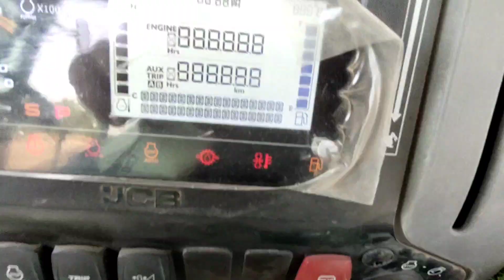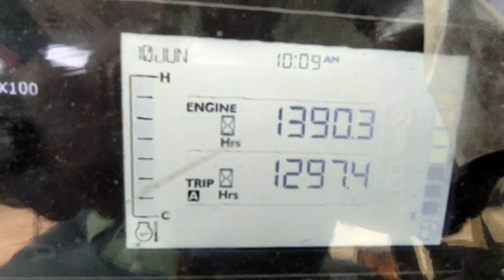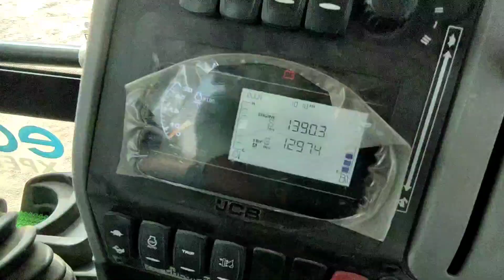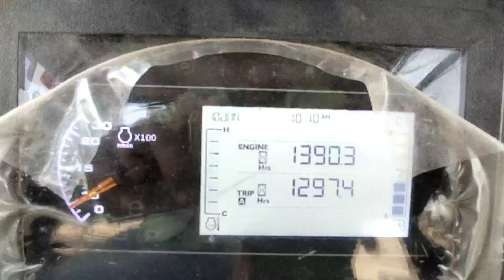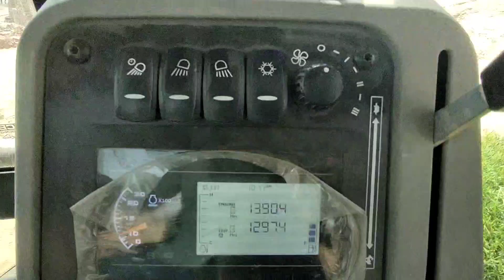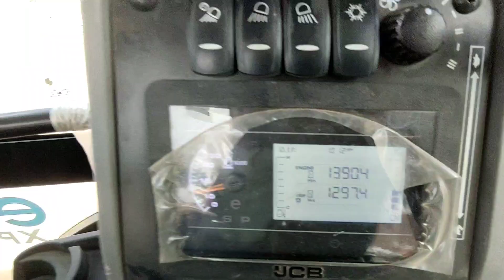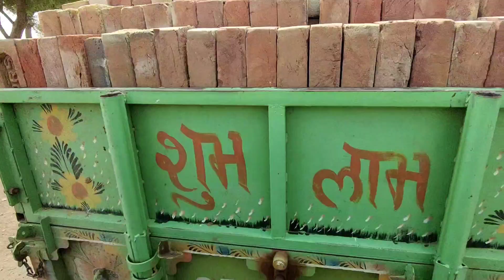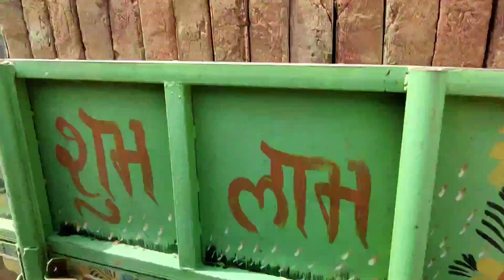Aaj To Bal Bal Bache | आज तो बाल बाल बचे | Aaj To Popat Ho Gaya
Aaj apna tractor gir jata
tractor video
Aaj tractor girte girte bacha
Massey Ferguson 245 di tractor
Massey 245 di tractor
245 di tractor
new tractor 245
245 new tractor